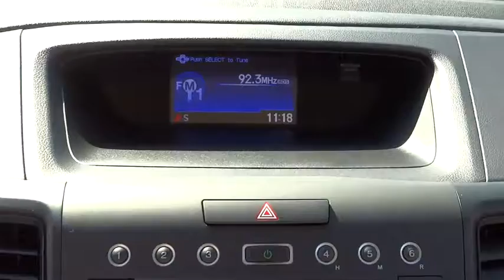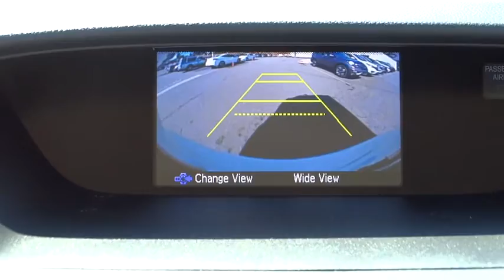2016 Honda CR-V Hickory, Morganton, Huntersville, Statesville, Gastonia, NC 26174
2016 Honda CR-V
2016 Honda CR-V 2WD 5dr LX - Stock#: 26174 - VIN#: 5J6RM3H38GL007115

945 Us Highway 70 SE

Back-Up Camera, iPod/MP3 Input, CD Player, Bluetooth. LX trim, White Diamond Pearl exterior and Beige interior. FUEL EFFICIENT 33 MPG Hwy/26 MPG City! Warranty 5 yrs/60k Miles - Drivetrain Warranty; SEE MORE! KEY FEATURES INCLUDE: Back-Up Camera, iPod/MP3 Input, Bluetooth, CD Player MP3 Player, Keyless Entry, Child Safety Locks, Steering Wheel Controls, Electronic Stability Control. LX with White Diamond Pearl exterior and Beige interior features a 4 Cylinder Engine with 185 HP at 6400 RPM*. EXPERTS ARE SAYING: Edmunds.com's review says Everyday usability is the driving force behind the CR-V's interior design. The wide doors allow for easy ingress and egress, and head- and legroom are ample for front and outboard rear passengers.. Great Gas Mileage: 33 MPG Hwy. VISIT US TODAY: Our goal is to offer customers a World Class Experience in Automotive Sales and Service. We provide everyone with all the time and information they need to make an informed decision regarding their vehicle. The friendly staff at Hendrick Honda Hickory would like to invite you to browse our website or visit us in person at 945 Hwy 70 SE in Hickory, NC 28602. Horsepower calculations based on trim engine configuration. Fuel economy calculations based on original manufacturer data for trim engine configuration. Please confirm the accuracy of the included equipment by calling us prior to purchase.